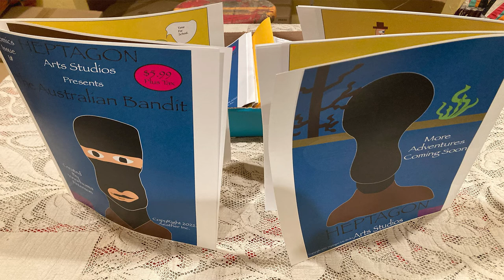Aeather Inc. & Heptagon Arts Studios Presents The Australian Bandit ComicBook Series Issue One